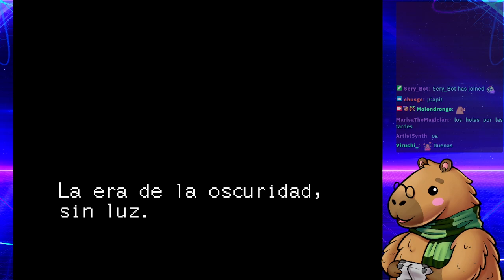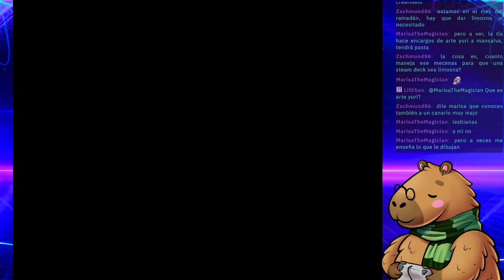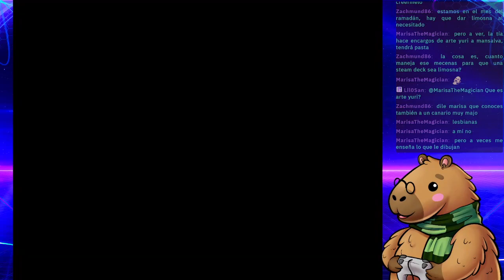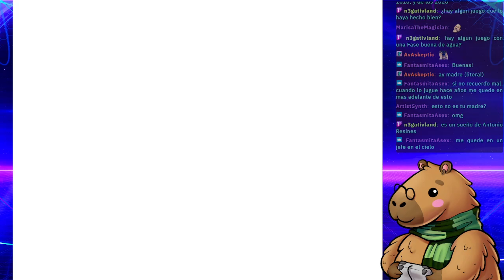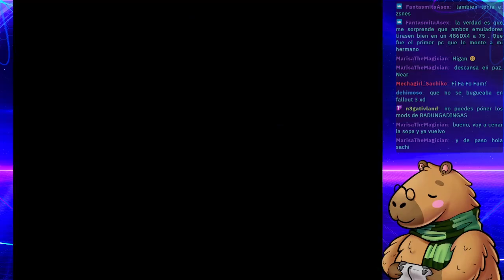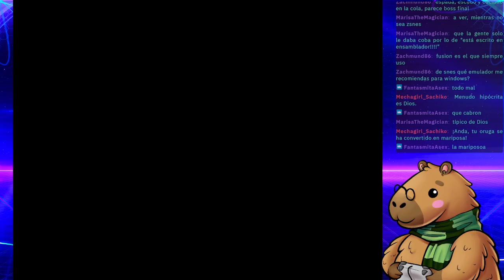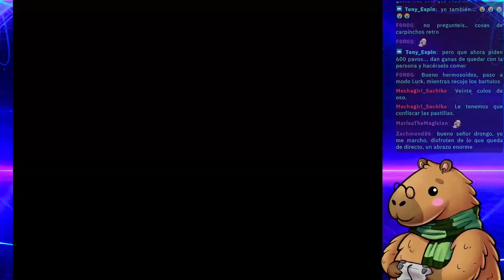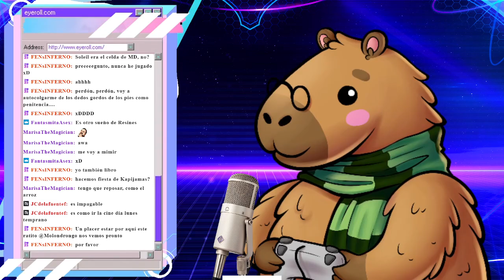[+18] SOLEIL / CRUSADER OF CENTY / 新創世紀ラグナセンティ (EP. 2)